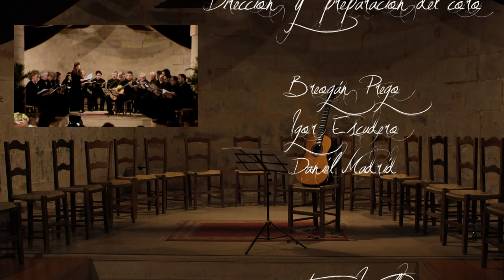EL CANTAR DE LOS CANTARES - Igor Escudero - Concertante nº11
Música de Igor Escudero sobre texto de Fray Luis de León.
Coro: Liber Regum. Guitarra: Breogán Prego. Solistas: Marta Heras, José Antonio Vega, Miguel Martín,Caren Nordby, Jesús Gadea.
Lectura: Pablo Sanz y Milagros Tarancón.
Producción: Ateneo Filarmónico.
Dirección musical en concierto: Breogán Prego.
Preparación: Daniel Madrid e Igor Escudero.
Técnica vocal: Luis Thau y Susana Corbacho